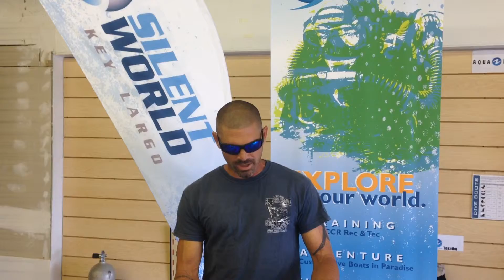Silent World Customer Testimony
How Scubaocity's Dive Shop Management System has improved the way their dive shop runs.